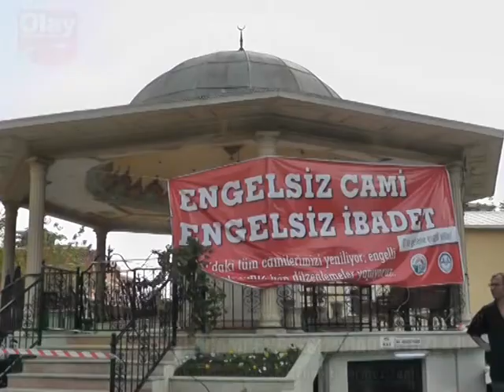ENGELSİZ CAMİ UYGULAMASI TUZLA